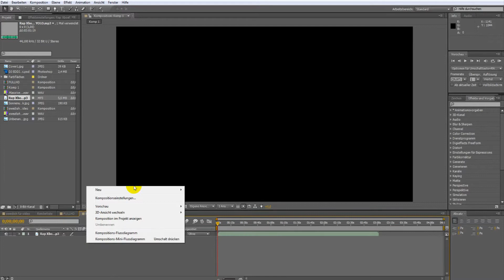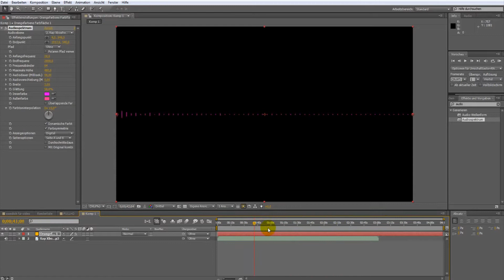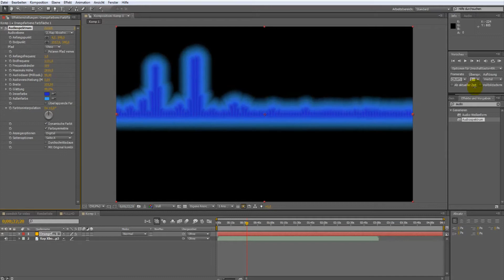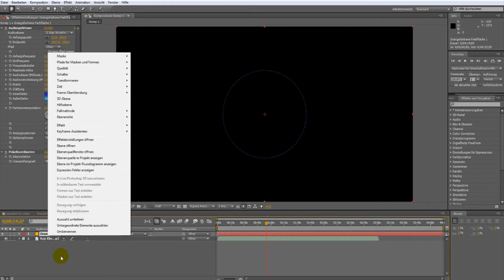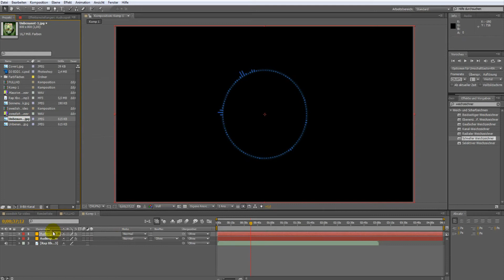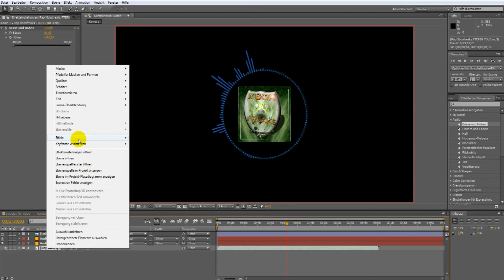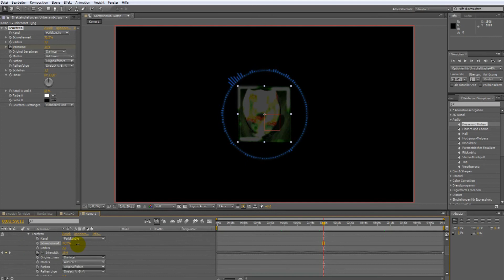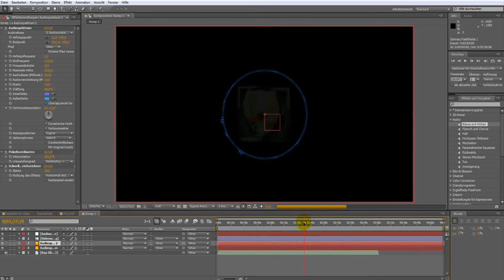After Effects: Runde Musikanimation [Deutsch/HD+]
Ich hoffe stark ich konnte einigen von euch weiterhelfen! Bei Fragen, Wünschen oder sonstigem schreibt uns doch ein Kommentar.
Was ihr braucht:
Die Effekte:
    - Audiospektrum
    - Polarkoordinaten
    - (schneller) Weichzeichner
    - (Leuchten)
►dieXboxFreaks
►►Eddie